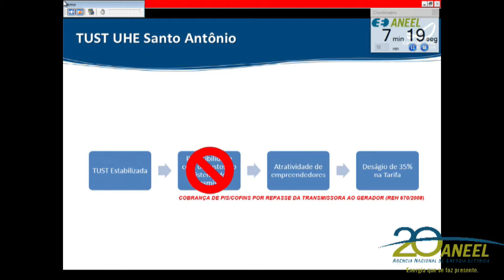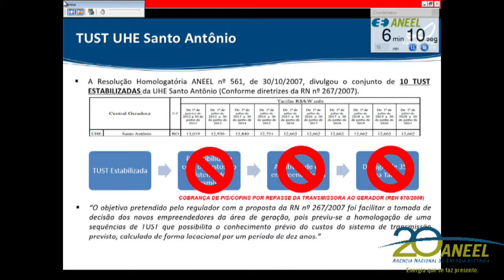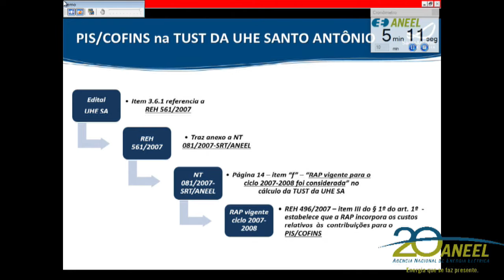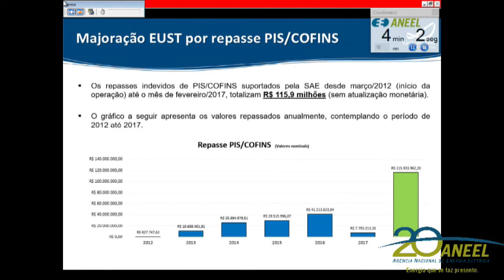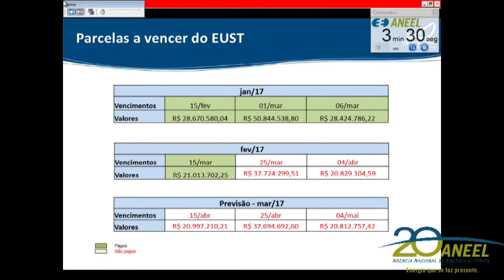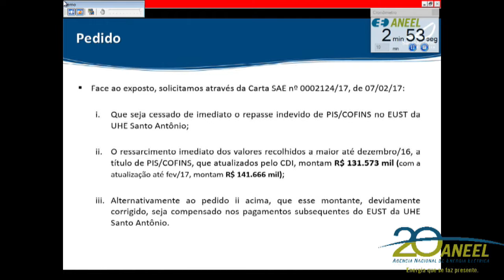Item 9 - 10ª Reunião Pública Ordinária ANEEL 28/03/2017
Item 9. Processo: 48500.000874/2017-17. Assunto: Requerimento Administrativo, com pedido de medida cautelar, interposto pela Santo Antônio Energia S.A., com vistas à suspensão de valores cobrados indevidamente na composição dos Encargos de Uso do Sistema de Transmissão – EUST, com respectivo ressarcimento dos valores cobrados. Relator: Diretor Reive Barros dos Santos.